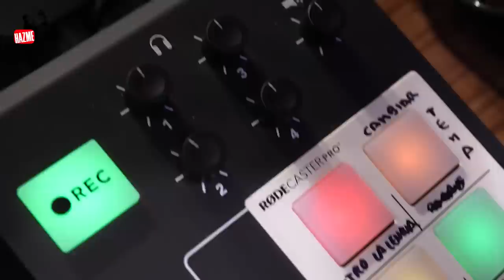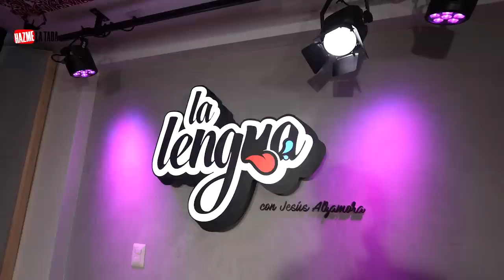CON ESTO HACEMOS LA LENGUA - Studio Tour 2023 - Hazme La Taba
Los podcast están de moda, ¿no? Aquí te contamos cómo hacemos el nuestro a detalle. Sonido, video, cámaras, micrófonos, consola, audio, sonorización, paneles, audífonos y el paso a paso técnico de los equipos que usamos para que se vea y se escuche como se logra.
Y los más importante: Estar obsesionado con tu proyecto.
¡Hazme la taba al *Studio tour * de La Lengua!